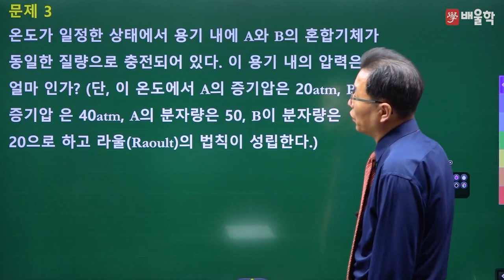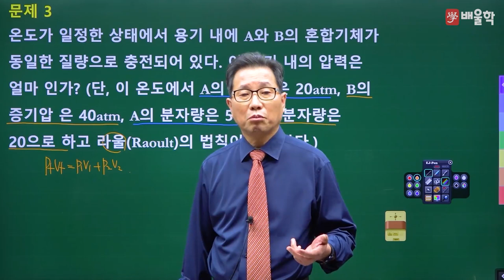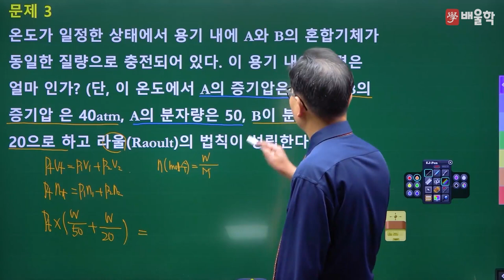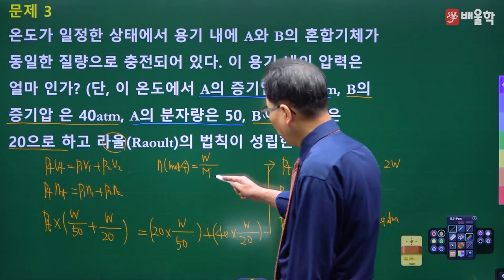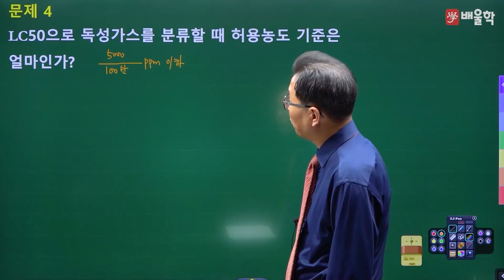[가스기사 실기] 2021년 2회 실기 기출 풀이 필답형 2 - 허판효교수님